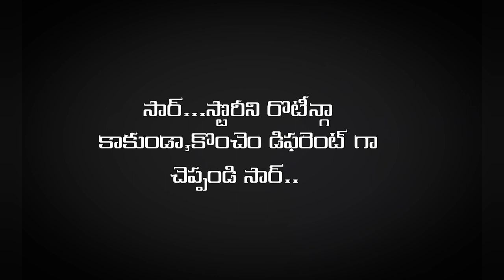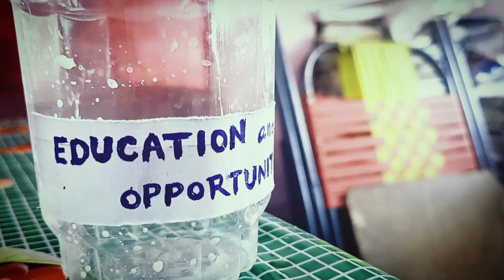Glass Experimental Short film | A Film By Sahasratharaka | Experience this Experiment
This is an Experimental short film..
Story-Screenplay-Dialouges-Direction : Sahasratharaka
Dialogue and Voice-over : Benarji...
Actor : L.L.Naidu

Please Watch this Experimental film..
Share with Your Frends and Family..